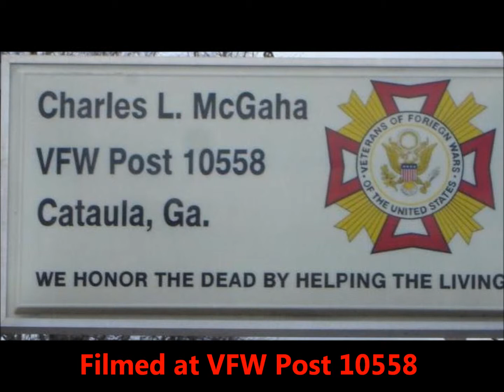Cindy Sings-Rocky Top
Cindy Sings-Rocky Top; Watchin High Definition; No Copy Rights Intended